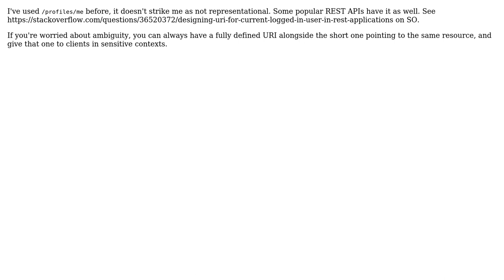Software Engineering: How to approach user related resources on a REST API? (2 Solutions!!)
Software Engineering: How to approach user related resources on a REST API?

With thanks & praise to God, and with thanks to the many people who have made this project possible! | Content (except music & images) licensed under CC BY-SA | Music | Images & others | With thanks to user guillaume31 user Esben Skov Pedersen user dadasign and the Stack Exchange Network Trademarks are property of their respective owners. You are responsible for your own actions.